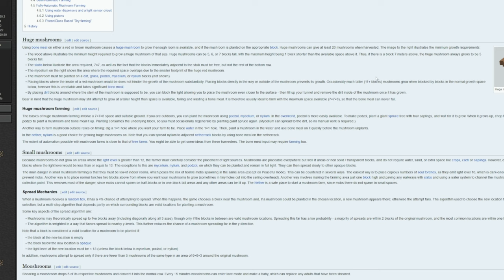I start in the Nether. I can't leave. (Netherstart 1: Moving to the Nether)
I made a datapack that makes me spawn and respawn in the Nether instead of the Overworld. That's it, it's just survival Minecraft but in the Nether because there is something wrong with me.

Music used in this video:
"Honeylune Ridge" (Super Mario Odyssey) by Shiho Fujii
"So Below" (Minecraft) by Lena Raine
"The Legend of Last World" (Kirby Star Allies) by Hirokazu Ando
"Beneath the Surface" (Octopath Traveler) by Yasunori Nishiki
"North Province" [conjectural title] (Pokémon Scarlet and Violet) by Minako Adachi, Junichi Masuda, Go Ichinose, Hiromitsu Maeba, Teruo Taniguchi, Hitomi Sato, & Toby Fox
"Mysterious Trap" (Kirby: Triple Deluxe) by Hirokazu Ando
"Sky at Sunset" (Kirby: Triple Deluxe) by Hirokazu Ando
"Fall (The Smell of Mushroom)" (Stardew Valley) by Eric Barone
"Sky Tower" (Kirby's Return to Dream Land) by Hirokazu Ando
"Ripple Field 3" [conjectural title] (Kirby's Dream Land 3) by Jun Ishikawa

Media used in this video:
Homo sapiens neanderthalensis-Mr. N.jpg. Neanderthal-Museum, Mettmann. CC-BY-SA 4.0.